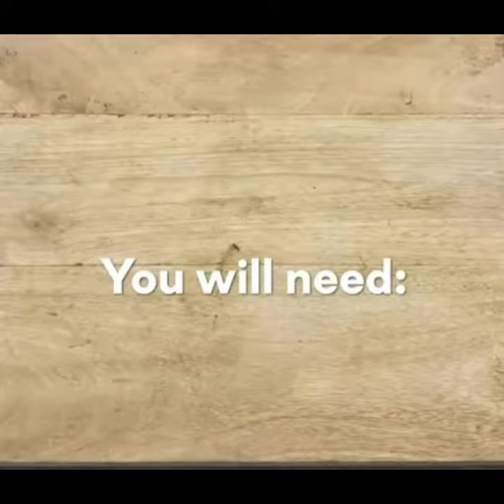Great homemade remedy at very affordable cost